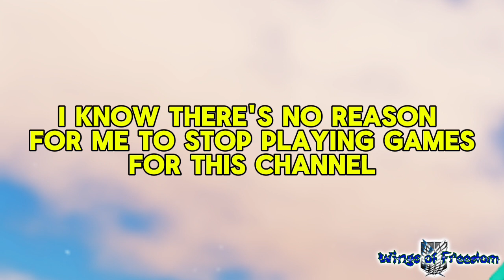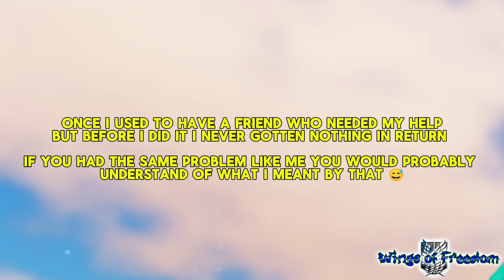YouTube might be the end for me (description please)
hey guys this might sound a bit off but the video explains everything for you but once I gotten everything posted on this channel might be the end for me being on here a lot since you know summer is near and I feel like I'll probably never gonna reach to either 1k or 10k how some of my friends are there and I'm just left sitting here not feeling supported by anyone else except two people well kinda two people I did saw another one just came in. I do understand that it has to do with school for some people out there but for me I'm just nothing at the moment.

Some odd reason that I lost my motivation to everything that I cared for or what I was meant to do for fun and what I enjoy mostly but now my channel feels dead again cause of me being with my parents which I feel pissed off about it cause I never get to be on here doing fun things for you guys.

but let's just skip that for a bit cause I need to tell y'all that there's a lot of videos coming on this channel which I'll be starting around Sunday I think cause tomorrow I'll be going to my favorite sisters for swimming in the pool which I'm not getting in it :'D hate water *hisssaaaa* lol.

I'll keep you guys updated on how I'm doing I have a few more videos that's still on my old channel 😅 but there is a way to keep me from actually leaving YouTube but the gifting and sharing or shout outs won't do any good since none has worked lately like everyone doesn't like what I do.

cya guys